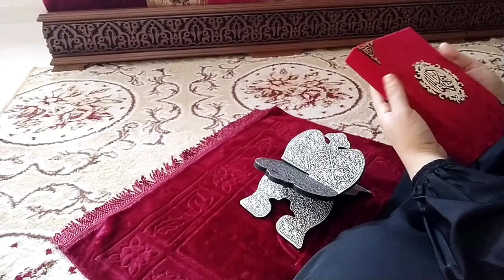روتين يومي مليء بالطاقة الإجابية ✔️وصفة الگوفر اللذيذة💕vlog :routine ramadan day 16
مرحبا 🥰
أنا سارة الابراهيمي ستتعرفون علي أكثر وأكثر من خلال فيديهاتي المميزة والمتنوعة 🎀
فيديهاتي فيها كل ما يتعلق بالمرأة العربية 🧕روتينات 🌸 نصائح للعروسات 🌸 مواضيع مفيدة 🌸فلوگات 🌸تنظيم 🌸 علاقة زوجية ناجحة 🌸طبخ 🌸 أمومة 🌺

🎀غايتي أن أنشر الإفادة والسعادة لأكبر عدد من الناس ✨ لذلك من يريد الانضمام إلى عائلة الأميرات الأنيقات ما عليكم سوى الإشتراك في قناتي والضغط على تفعيل الجرس 🔔 أحبكم خيرااااات الله

رقم الواتساب للعمل في أوريفلام